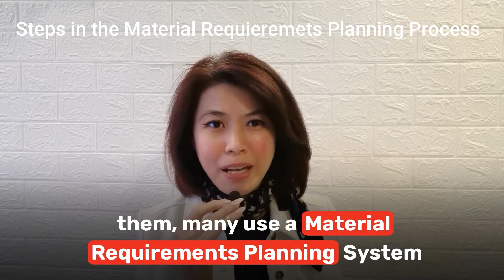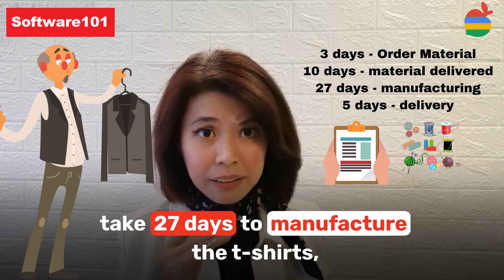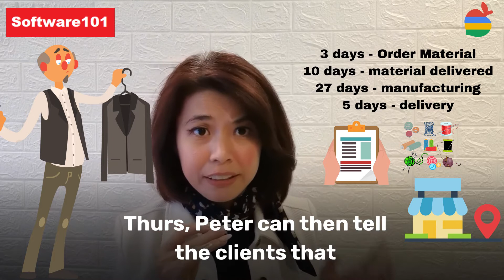What is Material Requirement Planning Process | How is MRP Works?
Businesses need to coordinate purchasing, manufacturing, and delivery to customers. To help them, many use a material requirements planning system, or MRP.

In this lesson, we'll explore what an MRP is and the steps in the MRP process.

A material requirements planning system, or MRP, is a computer-based system to coordinate purchasing, manufacturing, and delivery in a company. In MRP, there are two ways of scheduling the manufacturing process.

Backward scheduling involves starting with the date the stores need to have the product on the shelf and working backward from there.

Whereas forward scheduling involves calculating a schedule based on the starting date of the manufacturing process. The steps of material requirements planning include:

Step 1: Net requirement calculation, which involves figuring out the net requirement, or how many units are needed to meet an order.

Step 2: Bill of materials calculation, which involves figuring out the bill of materials, or how much of each raw material needs to be purchased for each unit manufactured.

Step 3: Scheduling.
Step 4: Forecast calculation.